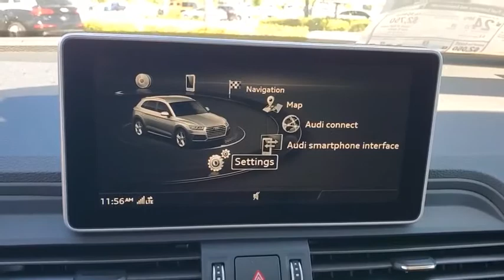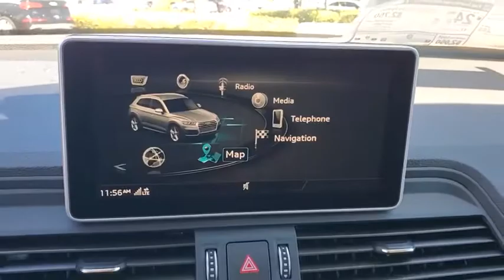2020 Audi Q5 Clearwater, Tampa, St. Petersburg, Palm Harbor, Largo, FL L2073178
2020 Audi Q5 45 Premium Plus - Stock#: L2073178 - VIN#: WA1BNAFY8L2073178

Audi Clearwater
18940 US Hwy 19

2020 Audi Q5 45 Premium Plus 22/28 City/Highway MPGbrbrAwards:br  * 2020 KBB.com Best Buy Awards